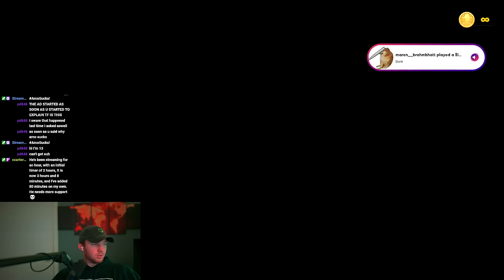+24 TURN 1? INCREDIBLE Spawn Beg+ Ranked